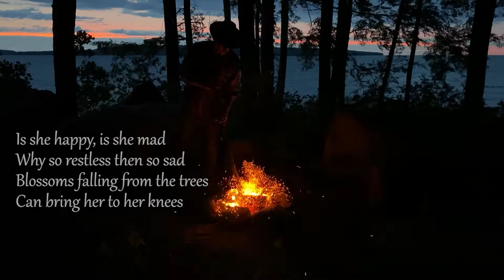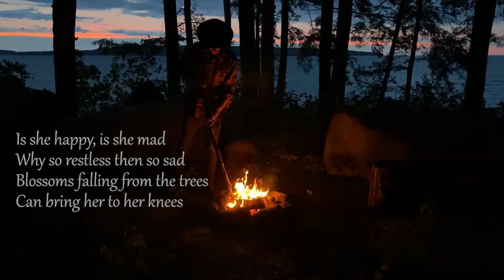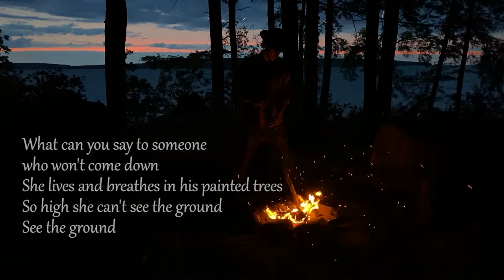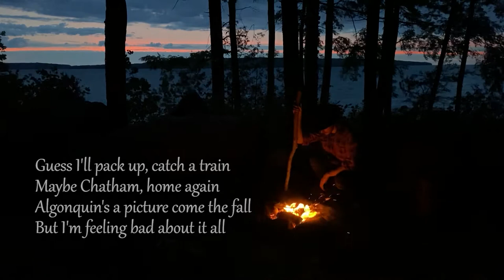More Alive Than Me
Original song by Mike Dampf. Video by Becky Sora and Dave Leadbitter with special thanks to Eric Robbs for his acting and awesome hat!   Players: Dave Leadbitter (bass): Becky Sora (vocals, mandolin, cajon); Kasandra Sharpe (violin); Mike Dampf (guitar, banjo and vocals); Mixed by Tim Bovaconti - thanks Tim!!
Painter Tom Thomson dies mysteriously ... leaving his friends behind.